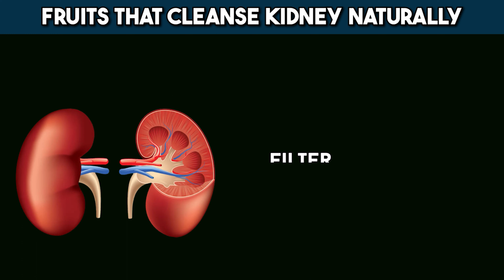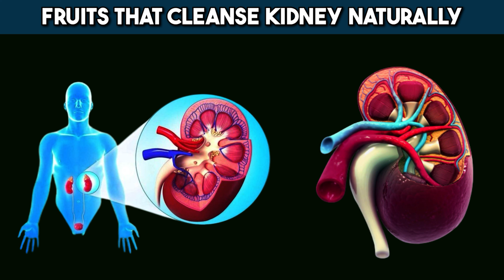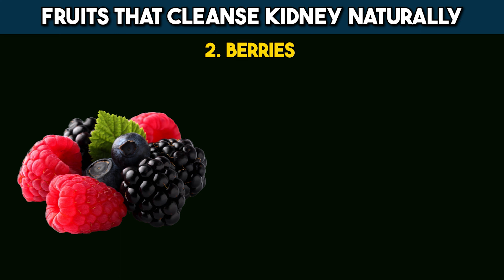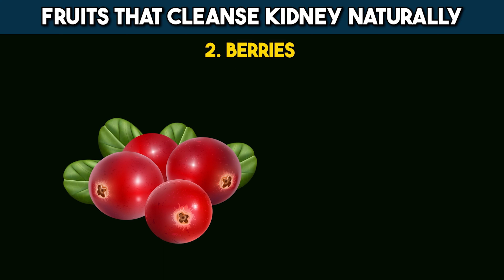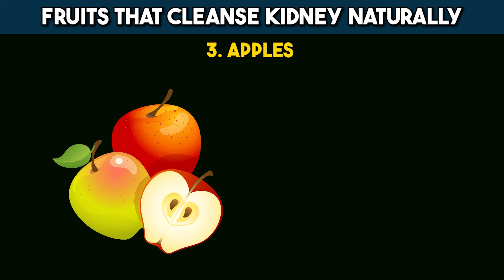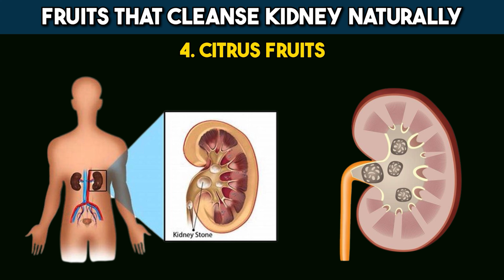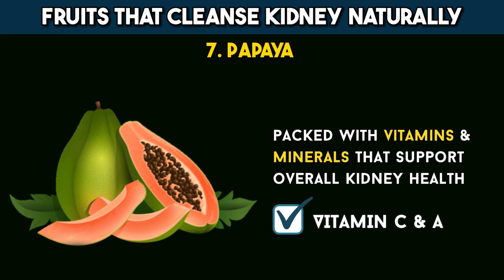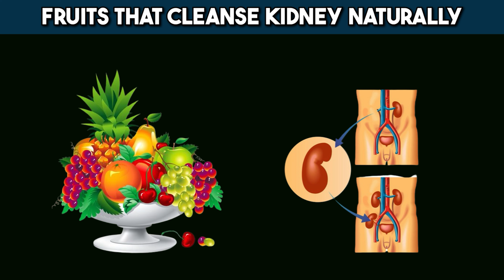7 Frutas Para Limpiar Y Desintoxicar El Riñón De Forma Natural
7 Frutas Para Limpiar Y Desintoxicar El Riñón De Forma Natural
7 Fruits to Cleanse & Detox Kidney Naturally

La limpieza y desintoxicación renal son cruciales para mantener la salud general de los riñones, ya que filtran los residuos y toxinas de nuestro torrente sanguíneo. Estos órganos filtran alrededor de 150 litros de sangre al día y producen entre 1 y 2 litros de orina. Cuando se descuidan, los riñones pueden saturarse y provocar diversos problemas de salud, como cálculos renales, enfermedades renales e incluso insuficiencia renal.

Para limpiar y desintoxicar los riñones de forma natural, considere la posibilidad de incorporar frutas repletas de nutrientes esenciales y antioxidantes que favorecen la función renal. La sandía es una fruta refrescante con un alto contenido en agua, que favorece una mayor producción de orina y ayuda a eliminar los productos de desecho y las toxinas de los riñones. Las bayas, como los arándanos, los arándanos azules y las fresas, son ricas en antioxidantes y se ha demostrado que reducen el riesgo de infecciones del tracto urinario (ITU). Las manzanas son una buena fuente de fibra dietética y antioxidantes, que pueden contribuir indirectamente a la salud renal al facilitar la digestión y mantener un peso saludable. Los cítricos, como las naranjas, los limones, las limas y los pomelos, se asocian a menudo con la salud renal porque contienen compuestos que pueden favorecer la función renal en general. Las piñas contienen bromelina, una enzima que puede reducir la inflamación y favorecer la función renal. Las uvas son ricas en antioxidantes y pueden ayudar a reducir el riesgo de enfermedad renal y mejorar la función renal. La papaya está repleta de vitaminas y minerales que contribuyen a la salud general de los riñones, incluidas las vitaminas C y A.

La incorporación de estas frutas a su dieta ayudará a dar a sus riñones el amor y el cuidado que se merecen, ayudando a prevenir problemas renales y apoyando la salud en general.

🎬Mis otros canales:
Para ver este video en uno de nuestros otros canales de idiomas, haga CLIC a continuación:
▶️ Descargo de responsabilidad: Este video NO proporciona asesoramiento médico, y la información disponible en este canal NO ofrece un diagnóstico o consejo con respecto al tratamiento. La información presentada en estos videos es SÓLO PARA PROPÓSITOS EDUCATIVOS generales, y la información presentada aquí NO DEBE UTILIZARSE como alternativa al diagnóstico y tratamiento de cualquier persona/animal por parte de un profesional de la salud.